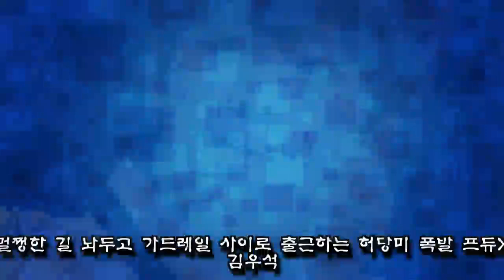멀쩡한 길 놔두고 가드레일 사이로 출근하는 허당미 폭발 프듀X 김우석